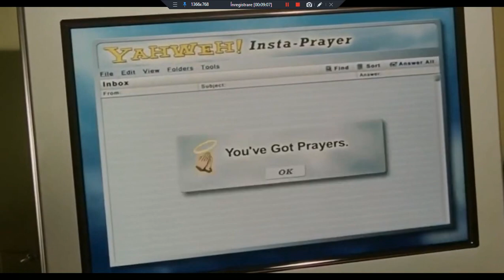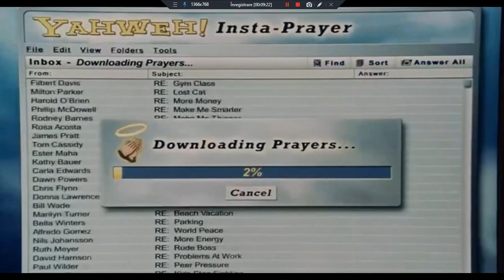Raspunsurile lui Dumnezeu - ''Jobul Divinitatii''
Dumnezeu pare mai degraba ocupat doar cu... problemele unora, decat cu rezolvarea nevoilor tuturor...(?!)